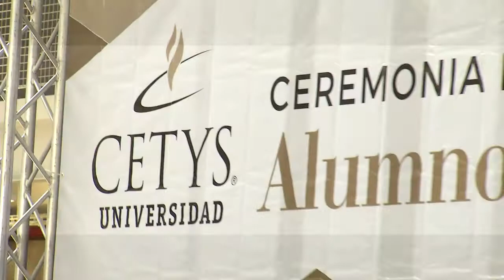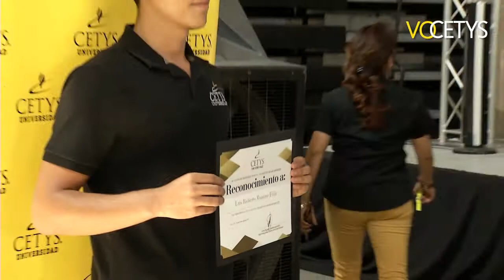Ceremonia de Alumnos Distinguidos, Campus Tijuana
Un total de 172 estudiantes de los programas de Preparatoria y Profesional de CETYS Universidad, Campus Tijuana, fueron condecorados por las autoridades de la institución tras sus destacadas participaciones y resultados en diversas actividades de índole académico, social, cultural y deportivo durante el último año, reflejando el espíritu de innovación, emprendimiento y competitividad que caracteriza al alumnado.